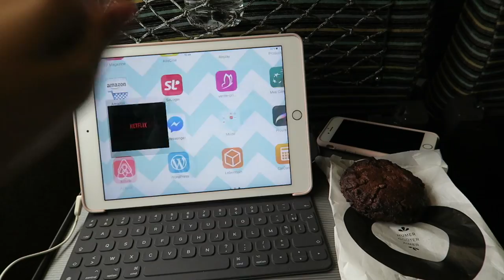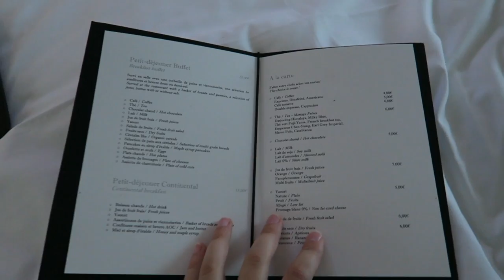VLOG | 24 heures à Paris avec Dior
Je filme mes vlogs avec l’appareil photo Canon G7X*

Je porte, par ordre d’apparition :

– Veste kaki Kiabi (ancienne collection)
– Pull Des Petits Hauts (ancienne collection)
– Tunique Des Petits Hauts (ancienne collection)
– Jean noir Zara (ancienne collection)
– Ballerines souris Marc Jacobs (ancienne collection)
– Trench style perfecto Mango (ancienne collection)